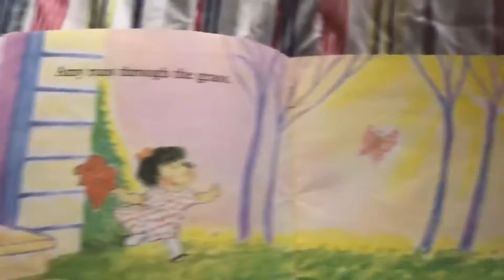Oceanside Building Learning Together - Who we are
Join Judi Malcolm, the director of the Oceanside Building Learning Together (OBLT) agency as she introduces some of the amazing people who make the OBLT community programs a daily reality in the Parksville/Qualicum region of Vancouver Island.